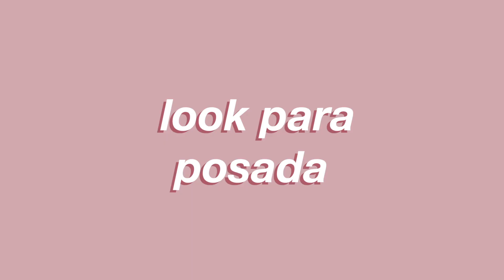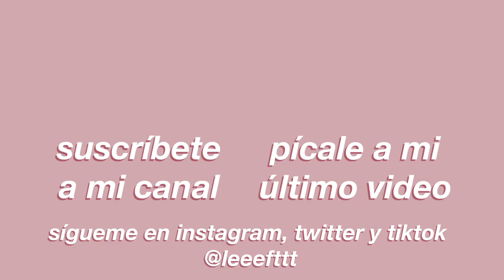USANDO LA CONSPIRACY PALETTE DE SHANE DAWSON X JEFFREE STAR PARA LA POSADA | lefty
Pues caí en la tentación y compré la Conspiracy Palette de la collab de Shane x Jeffree. Aproveché que estamos entrando en la temporada festiva e hice un look para ir a una posada (o eso intento jaja).

Búscame en Twitter, TikTok y Pinterest como @leeefttt

Todos los productos que usé son comprados por mí misma.

Base: Fit Me! Matte & Poreless - 110 Porcelain